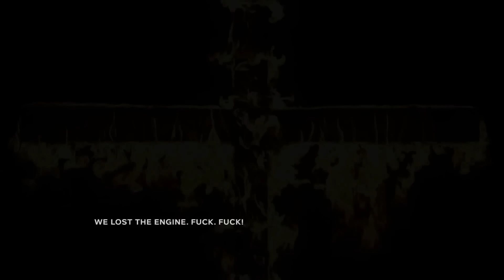Геймплей Outlast 2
Игра выйдет в 2017 году на PC, PS4 и Xbox One.